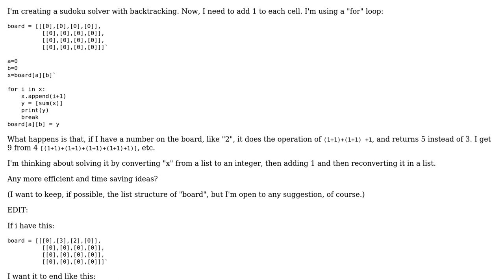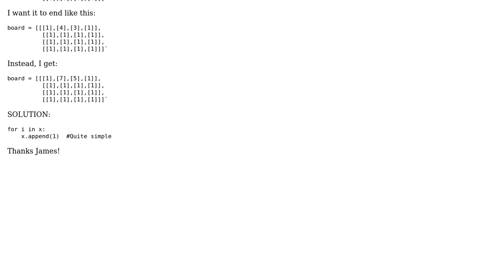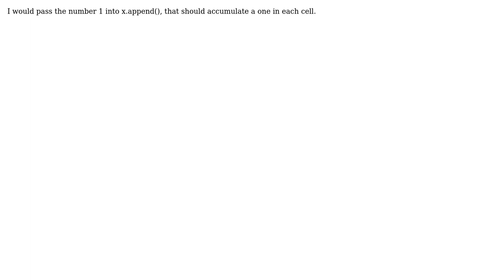For loop and addition methods with lists on Python 3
With thanks & praise to God, and with thanks to the many people who have made this project possible! | Content (except music & images) licensed under CC BY-SA | Music | Images & others | With thanks to user user3870619 user James Paul Shaulis and the Stack Exchange Network Trademarks are property of their respective owners. You are responsible for your own actions.